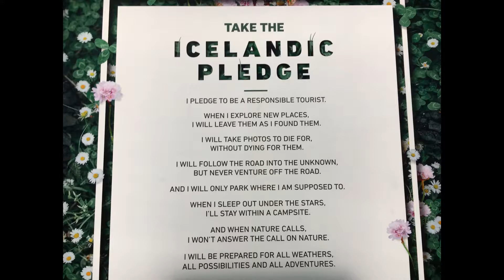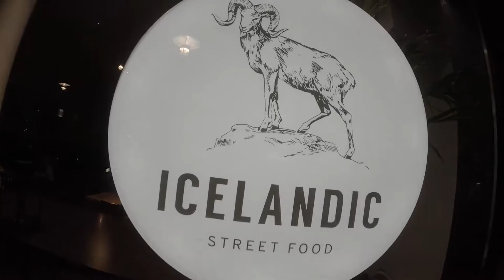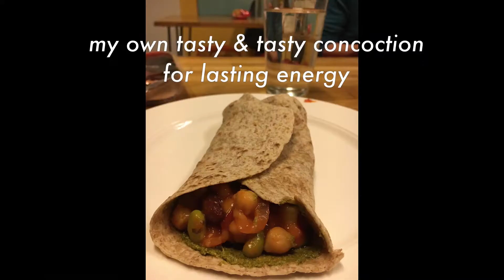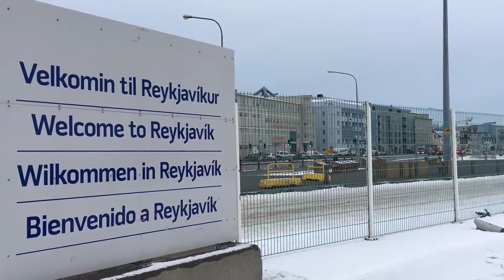Solo backpacking in Reykjavik, Iceland | Part 1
What's up my beautiful people!!!

Today I am pleased to bring you the recap of my backpacking adventure in Iceland, from February 2nd to February 7th of 2020, it being my second stop in my Grand Excursion that I finally had the opportunity to embark on.

The speech in the beginning is from the film Coach Carter but the speech itself was written by author Marianne Williamson. It goes:

"Our deepest fear is not that we are inadequate. Our deepest fear is that we are powerful beyond measure. It is our light, not our darkness, that most frightens us. We ask ourselves, Who am I to be brilliant, gorgeous, talented, fabulous? Actually, who are you not to be? You are a child of God. Your playing small doesn’t serve the world. There’s nothing enlightened about shrinking so that other people won’t feel insecure around you. We are all meant to shine, as children do. As we’re liberated from our own fear, our presence automatically liberates others."

Such a powerful speech! And so incredibly true. That light, that FIRE, has become so evident in all living beings; it's in you and me, it's everywhere. Yet, it is up to us if we will allow ourselves to SHINE and BURN in order to bring light into this dark world. A few years ago, I never would have imagined that I'd be in Iceland jumping into the Atlantic ocean with 3 beautiful people, so captivated by the present moment. It's crazy to think that the me back then would have been too afraid to befriend strangers in a foreign country, yet alone go backpacking on my own!

As we continue to fuel our light, our fire, we make progress in our growth to peel off the layers that society has placed on us, to become our most beautiful authentic selves, closer to Truth and Love, to the Divine, and Almighty Force of all life and creation, which I call God.

We live in a world that is run by powerful people who don't want us to realize our light. Realizing and accepting your light, your own uniqueness leads to freedom and freedom is power. Recognizing your light frees you from their control, from the prison that we are born into. Don't believe their lies and free your mind. Fuel your fire, and find others who do the same. And have the courage to BURN in the midst of adversity for the light always wins. Love is the answer.

Anywho, I went on a total rant there haha, but I hope with all my heart and soul that it may have impacted and inspired at least one person to feel that fire inside and allowing themselves to shine for the world.

This solo backpacking trip has opened my eyes to the immense magnitude of beauty and wonder of our planet, our home, our Earth. It is paradise that was created for us. It just took facing my fears, disconnecting, and embarking into the unknown to discover it. And it's only the beginning, I've barely scratched the surface.

I leave you with one last thought today:
Will you be that light that the world desperately needs? Instead of searching and waiting for happiness, will you BECOME that source of joy and love for those around you? Because it truly is contagious.

Trinity Dawn

Hostel I stayed at: Hlemmur Square
Recommend? YES

Amazing traditional Icelandic food restaurant with All-You-Can-Eat soup in a bread bowl: Iceland Street Food

Bakery with the most DELICIOUS cinnamon rolls I've ever had: Brauð & Co.

The tour company I booked the Golden Circle tour with: BusTravel Iceland
Recommend? YES

The hike I went on: Reykjadalur Hot Spring Hike

Best budget friendly grocery store: Bonus, followed by Kronan

The "spooky site" we encountered is next to the Recycled House, owned and created by Icelandic film director Hrafn Gunnlaugsson